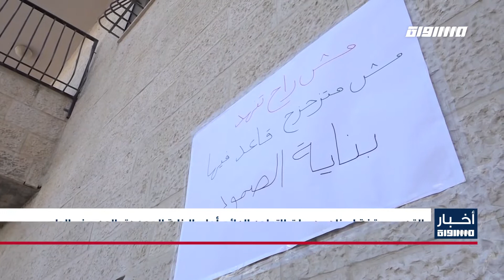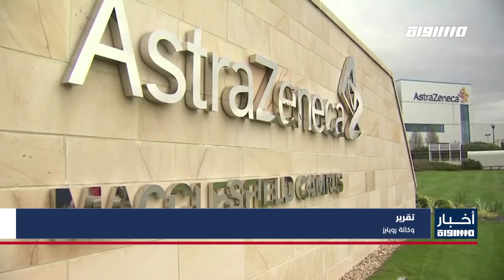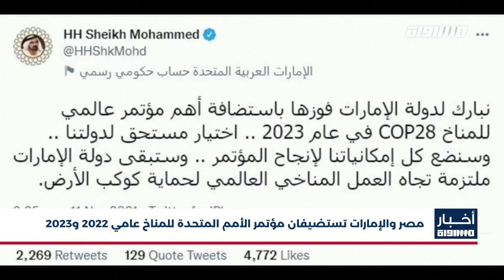أخبار مساواة : المركز العربي للتخطيط البديل يحذر من تنفيذ مخطط التلفريك في منطقة باب المغاربة وسلوان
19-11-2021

"الصحة الإسرائيلية :ارتفاع معامل تناقل العدوى إلى 1 بالمئة ما يعني أن الجائحة لم تعد تتراجع

مصرع شاب 18 عاماً من إكسال وإصابات بحادث بين حافلة وسيارة قرب سجن جلبوع

المركز العربي للتخطيط البديل يحذر من تنفيذ مخطط التلفريك في منطقة باب المغاربة وسلوان

"القدس: وقفة إسناد ودعوات للتواجد الدائم أمام البناية المهددة بالهدم في الطور
وزير الخارجية الفلسطيني يرحب بتصويت الأمم المتحدة على قرار السيادة الدائمة للشعب الفلسطيني على موارده الطبيعية

منظمة التعاون الإسلامي تدين جرائم الإعدام الميداني التي تنفذها قوات الاحتلال الإسرائيلي

الأسير علاء الأعرج يعلّق إضرابه عن الطعام بعد قرار إلغاء اعتقاله الإداري

سيول وفيضانات بعد هطول المطر الأول وتدفق المياه في صحراء النقب

عقار أسترازينيكا ضد فيروس كورونا فعال بنسبة 83% لمدة 6 أشهر

مصر والإمارات تستضيفان مؤتمر الأمم المتحدة للمناخ عامي 2022 و2023

Downlink frequency -  الترد :
12645 MHZ

Polarity  - الاستقطاب:
Horizontal

Symb.Rate - معدل الترميز:
27.500  MS/s

FEC - تصحيح الخطأ :

5/6

DL: 11958 H
SR: 27500
FEC: 5/6

48_#
‫#‏فلسطين_٤٨‬
‫#‏فلسطين_48‬
‪falasteen_48#‎‬
‫#‏عرب_٤٨
‪‎arab_48#‬
‫#‏تواصل‬
‫#‏اكسر_حصارك‬
‫#‏بلشنا_نرجع‬
‫#‏شعب_واحد‬
 ‪#‎mosawah‬
‪#‎Equality‬
‪#‎égalité‬
‫#‏مساواة‬
‫#‏حق‬
‫#‏عدالة‬
‫#‏تساوٍ‬
‫#‏تعادل‬
‫#‏تماثل‬
‫#‏تسوية‬
‫#‏معادلة‬